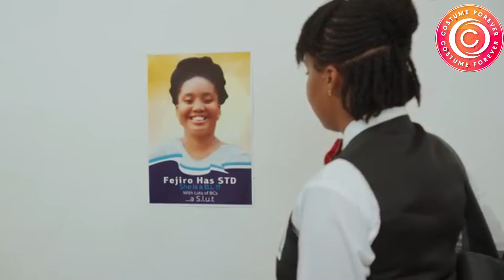The New Girl | Love in the Air